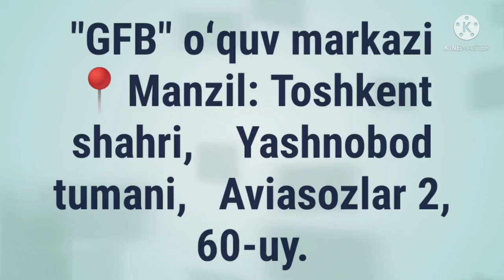✅ MABDAUL QIROAT 1-kitob, Tarkib 5-dars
✅ MABDAUL QIROAT 1-kitob,   5-dars